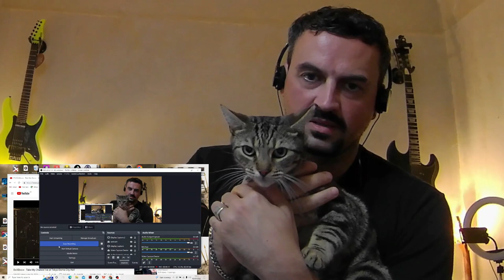DOLL$BOXX TAKE MY CHANCE REACTION